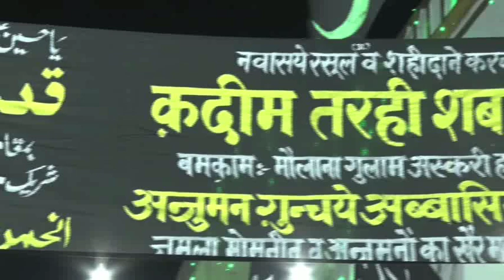Jb Hilal Abbas Sb | Qadeem Tarhi Shabbedari Barabanki